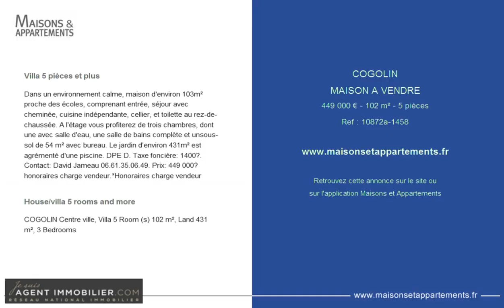COGOLIN - MAISON A VENDRE - 449 000 € - 102 m² - 5 pièces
Référence : 10872a-1458

Villa 5 pièces et plus
Dans un environnement calme, maison d'environ 103m² proche des écoles, comprenant entrée, séjour avec cheminée, cuisine indépendante, cellier, et toilette au rez-de-chaussée. A l'étage vous profiterez de trois chambres, dont une avec salle d'eau, une salle de bains complète et unsous-sol de 54 m² avec bureau. Le jardin d'environ 431m² est agrémenté d'une piscine. DPE D. Taxe foncière: 1400€.

House/villa 5 rooms and more
COGOLIN Centre ville, Villa 5 Room (s) 102 m², Land 431 m², 3 Bedrooms

Cette annonce vous est proposée par l'agence JESUISAGENTIMMOBILIER.COM